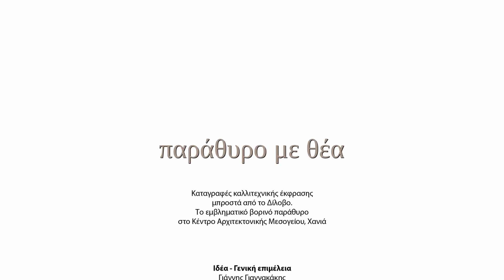Παράθυρο με θέα | Αmma Duo (Κώστας Κεχράκος & Πρόδρομος Καραδελόγλου)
Το ντουέτο ΑmmΑ είναι:
ο Πρόδρομος Καραδελόγλου (ούτι, λύρα) και
ο Κώστας Κεχράκος (κιθάρα).

1. Τι σε μέλει εσένανε
              Παραδοσιακό Μικράς Ασίας
2. Rumba
              AmmΑ duο (Πρόδρομος Καραδελόγλου)
3. Ασκαρδαμυκτί
              AmmΑ duο (Κώστας Κεχράκος)
4.  Lost in The Past
5. Yalnız Sen (Only You)
              Göksel Baktagir
6. Μέσα Στον Πόνο Είν' Η Χαρά
              Γιάννης Δερμιτζάκης

Καταγράφηκε το Δεκέμβριο του 2020 στο πλαίσιο της δράσης "Παράθυρο με θέα"
Μουσικά δρώμενα και θεατρικές αφηγήσεις μπροστά από το Δίλοβο, το εμβληματικό βορεινό παράθυρο στο Κέντρο Αρχιτεκτονικής της Μεσογείου στα Χανιά.

Ιδέα - Γενική επιμέλεια:Γιάννης Γιαννακάκης
Προώθηση δράσης: Μανώλης Παπαδάκης
Οργάνωση παραγωγής:Λεωνίδας Μανωλικάκης
Εκτέλεση παραγωγής:Μαρία Κοτσιφάκη
Φροντιστές: Κατερίνα Κυριακάκη, Έλια Μαυρουδή
Τεχνικοί χώρου: Γιώργος Καλλιοτζής, Συμεών Ζαφειράκης

Καταγραφή εικόνας: Φωτόπολις Χανιά, e-fotopolis.gr
Σκηνοθεσία - Μοντάζ: Δημήτρης Κυριακάκης
Εικονολήπτες: Κώστας Κοσμαδκης, Χρήστος Τσαλκάκης, Παναγιώτης Κυριακακης
Καταγραφή ήχου: Μουσικές Καταγραφές
Ηχοληψία - Μίξη Ήχου - Mastering: Γιώργος Σκαλίδης
Βοηθός ηχολήπτη: Γιάννης Σκαλίδης

Σχεδιασμός λογοτύπου: Ζωή Βασιλοκωνσταντάκη, parallel_architects

Χαλιά - έπιπλα: ZAIRA collection
Ευχαριστούμε το Δημοτικό Περιφερειακό Θέατρο Κρήτης για την παραχώρηση σκηνικών και επίπλων.

Παραγωγή:
Δήμος Χανίων
Κοινωφελής Επιχείρηση Πολιτισμού και Περιβάλλοντος Δήμου Χανίων
Κέντρο Αρχιτεκτονικής Μεσογείου
2020